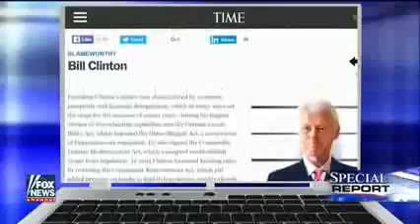Is the nostalgia over the Bill Clinton economy justified